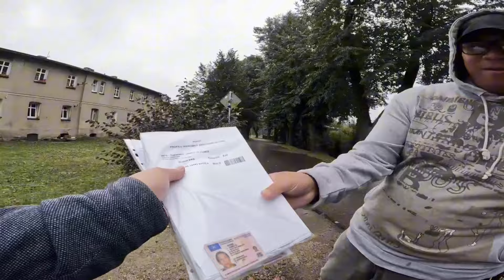TAGUMPAY SA PAGKUHA NG LISENSYA SA POLAND